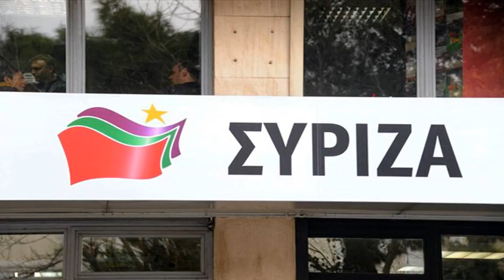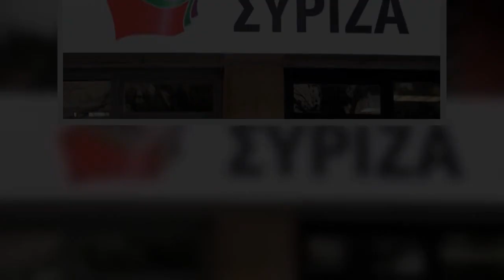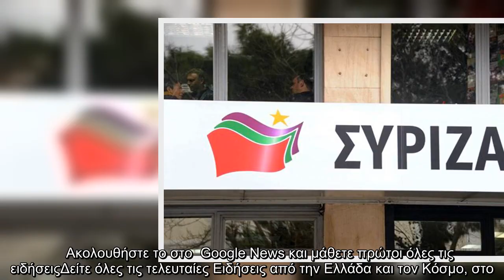ΣΥΡΙΖΑ : Ο πρωτοεμφανιζόμενος υπουργός βγήκε να μας πει ότι τα έχουν κάνει όλα καλά